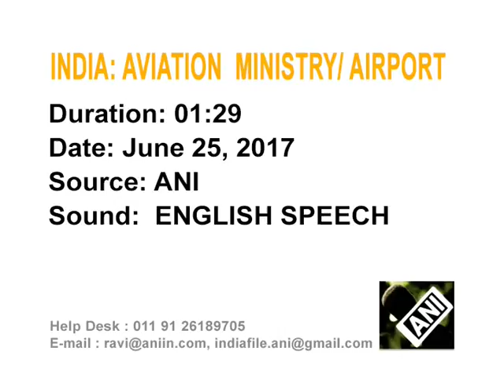India clears plan for $3.10 billion second airport for New Delhi